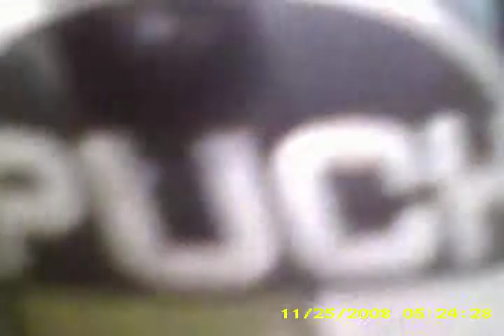puch cavette 22 aug 2014 spycameraSUNP0013